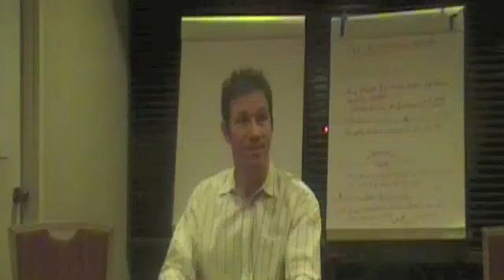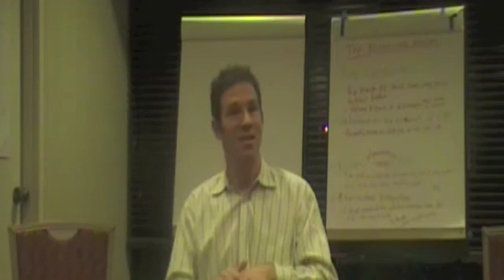Why cannabis can be used for so many conditions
Students from the Leadership Institute of Seattle ask Dr. Felice how cannabis helps so many different conditions.  Dr. Felice discusses the endocannabinoid system and how it can be used to positively affect various disease states.